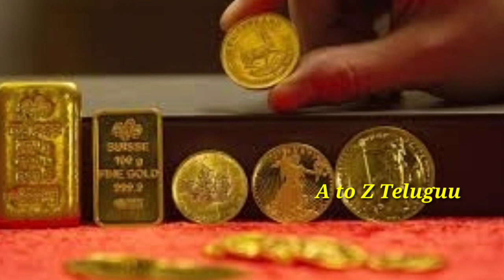దిగివచ్చిన గోల్డ్ ధర Gold rate today|Today gold rate in India|Today gold price in India